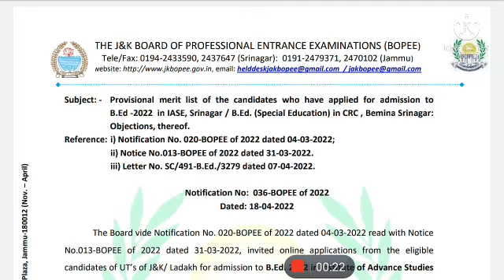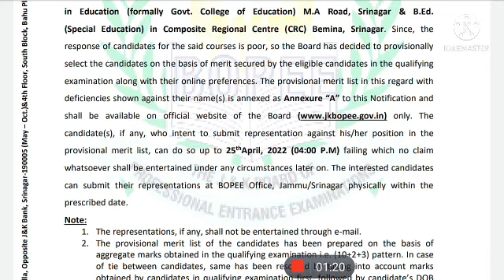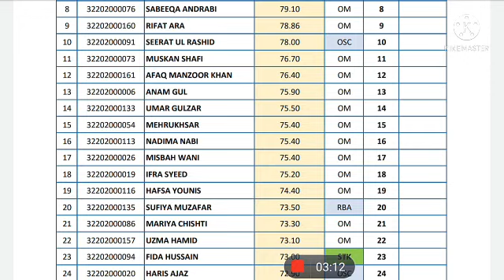jkbopee b.ed IASE & CRC Srinagar provisional list Related objections and imp. Points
Jkbopee 2022 series is going to be fun loving experience where we discuss every update of exams and keep uh motivated towards your momentous and idiosyncratic  journey .Get connected with our family by subscribing and sharing the content with maximum people to build a strong family together @Learning K Mehak 💖